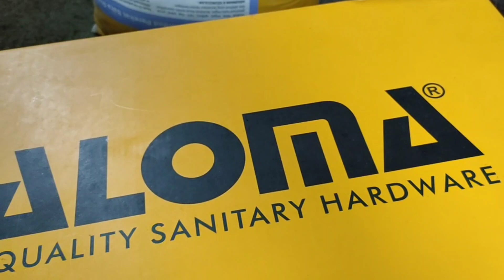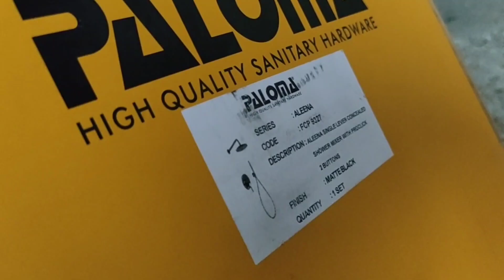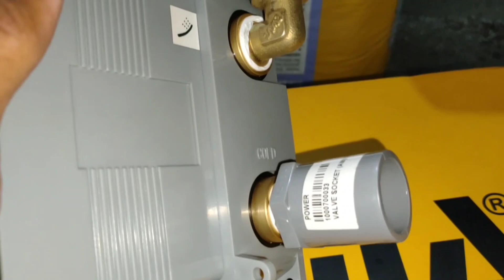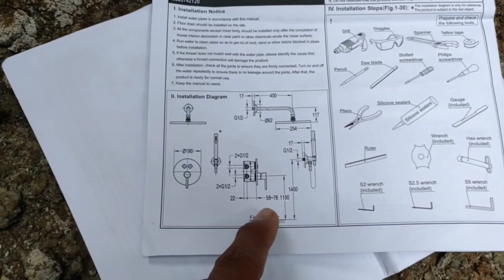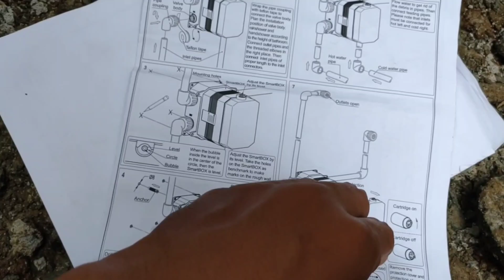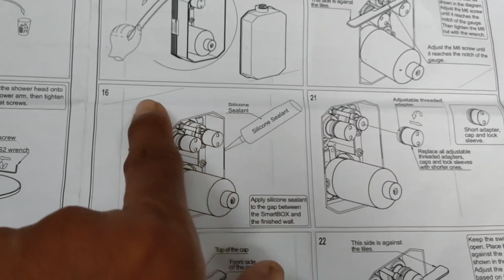How To instalasi PALOMA SHOWER TANAM Aleena Series - Part 1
kebetluan kita dapat clien beli Shower tanam merk Paloma aleena series, kami berbagi ilmu bagaimana cara memasang shower tanam dengan benar, tonton videonya sampai habis, kalau belum paham bisa tulis di kolom komentar ya,

Bagi yang mau konsultasi gratis via DM intagram @hanzateknik
bagi yang mau pemasangan area PLAT G n PLAT H Juga bisa kok,,,